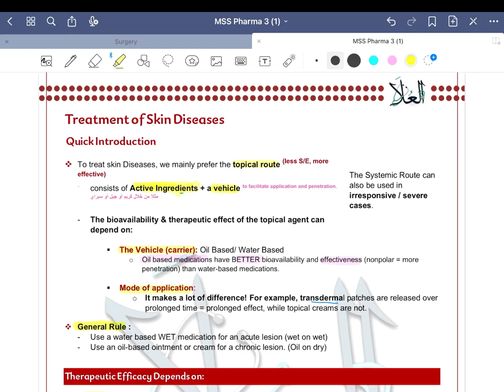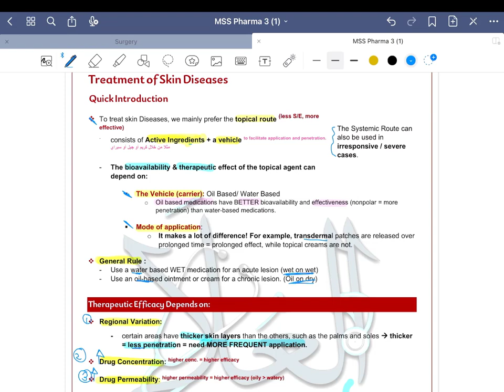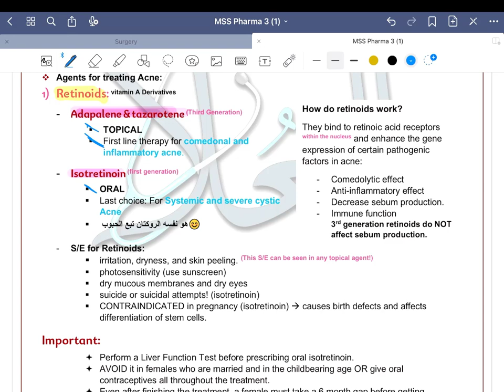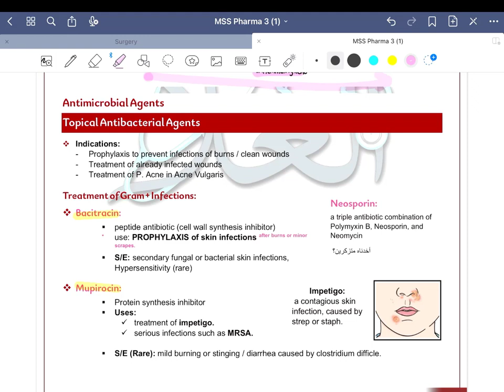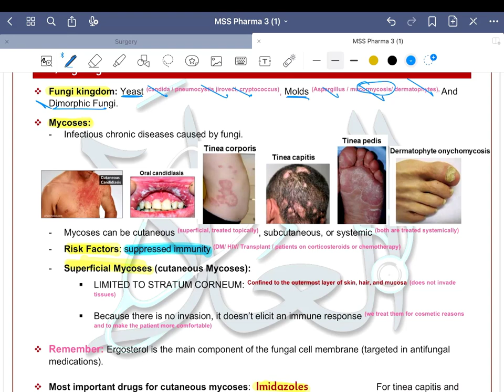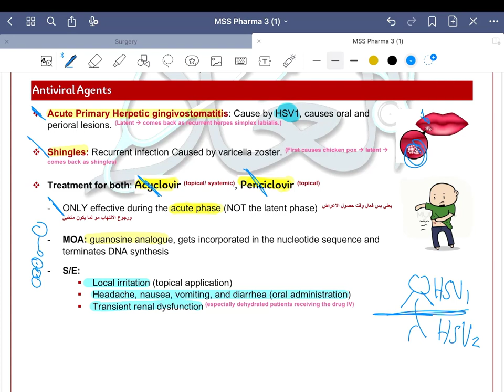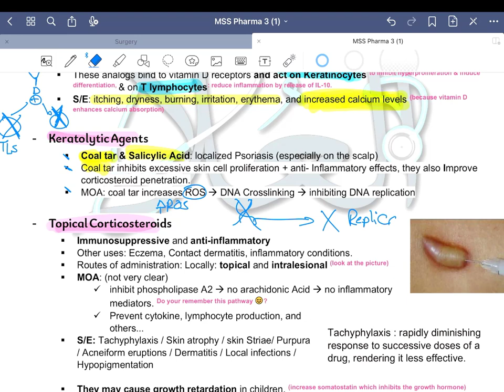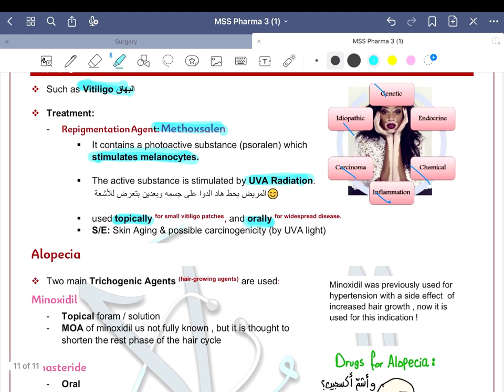OLA MSS - Pharmacology 3